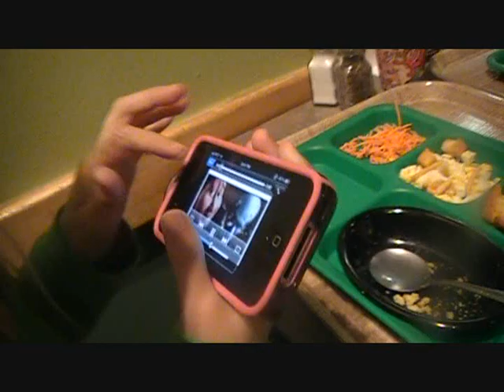Madness at Fresh Choice Part 2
So as you might have noticed... I've been really into the movie Megamind lately and one night I went over to 11SoniaOnio11's house and descovered that her little sister, Lizzie, has a Metro Man and Snapper Brainbot toys from McDonalds! (if you don't know, they're characters from Megamind) For dinner, we went to a restaurant called Fresh Choice and her little Megamind friends tagged along (also, my new Webkinz Snow Leopard, Aragorn, snuck in too xD) Which results in these videos! Here's part two of this madness ;)
Part 2/5